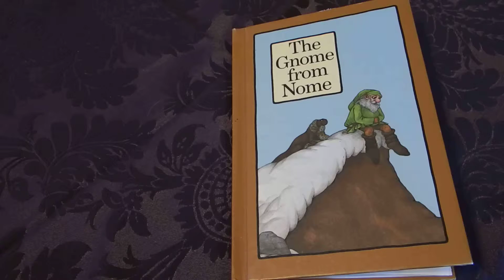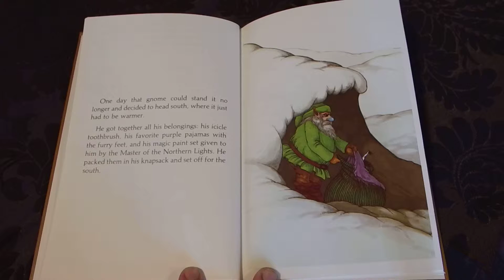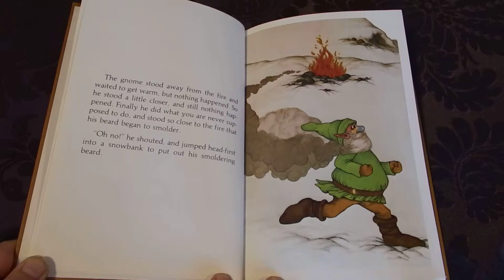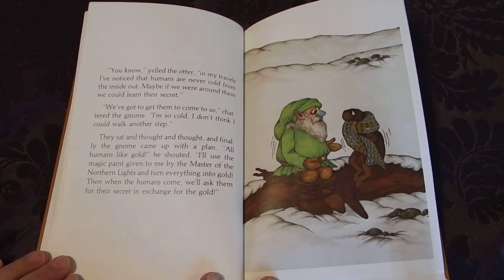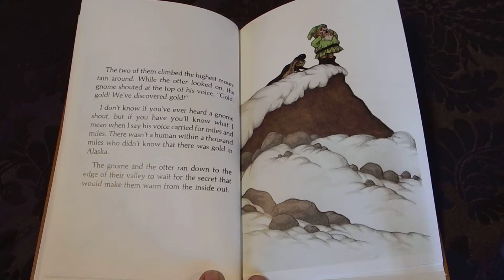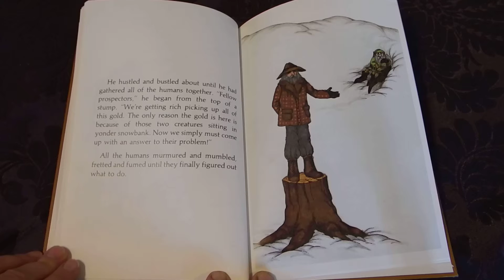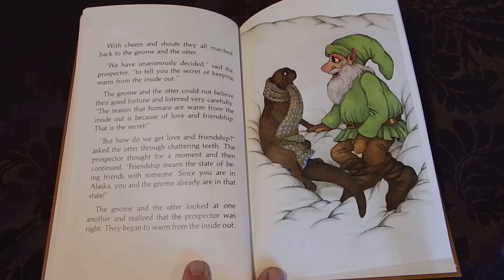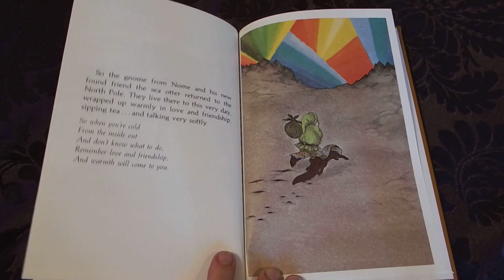The Gnome From Nome By Stephen Cosgrove Read Aloud For Kids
When a lonely and cold gnome sets out to learn how to avoid being cold "from the inside out" he finds a friend in a sea otter. Together they discover that the secret to staying warm is found in friendship.